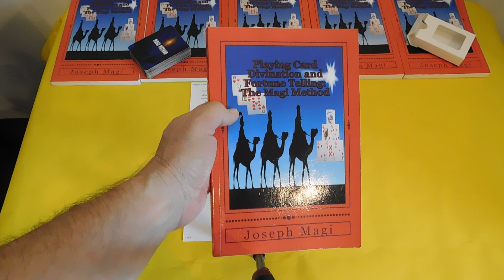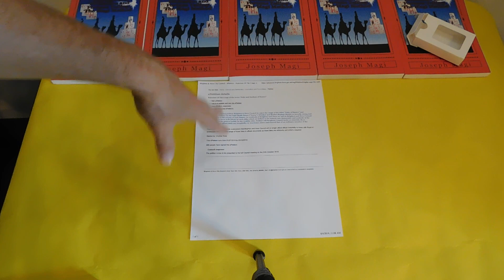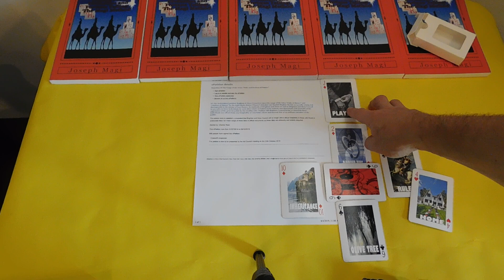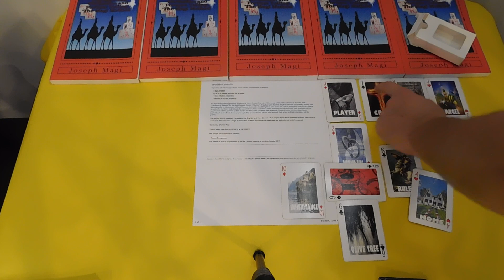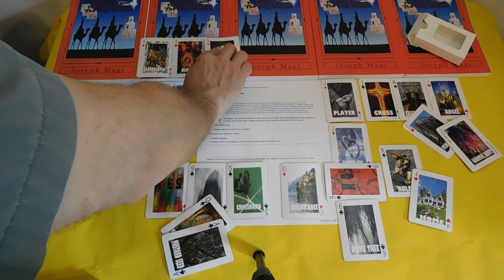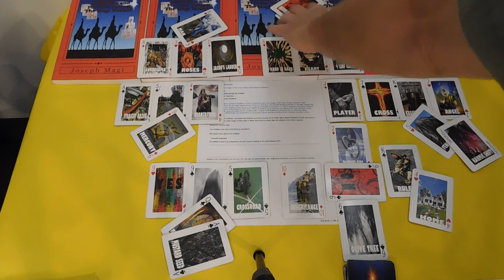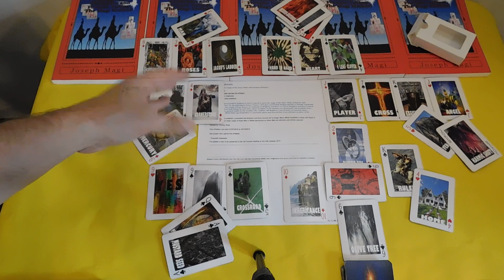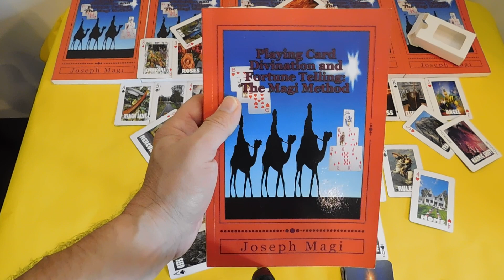PETITION to BAN Duke & Duchess of Sussex Title? Playing Card Divination